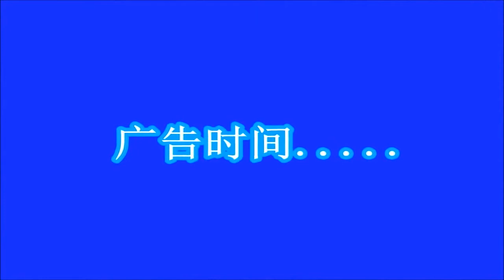Chinelish Episode 3~To 'move' or 'hug' a table?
Here's the 3rd episode of this series, exploring the incorrect use of "抱不动" versus the correct use "搬不动" when using in terms of moving items, and the common misinterpretation of bi sai(sounding like snot) . Hope you enjoy watching ! ^_^

Here's the link to the 4th episode :D

Many wonderful thanks to the pupils and Ms Wong MT who participated in this episode! You are all so AWESOME and WONDERFUL ! YAYYY! ^_^

In alphabetical order:
Ms Wong MT

Eleneanor Lao
Gredel Liu
Harron Tan

Evangeline Ng
Nellie Ng

Ben Toh
Ler Chun Wei
Sam Yu Herng

Filming Location
Anderson Primary School

Filmed,directed, edited and produced by LM